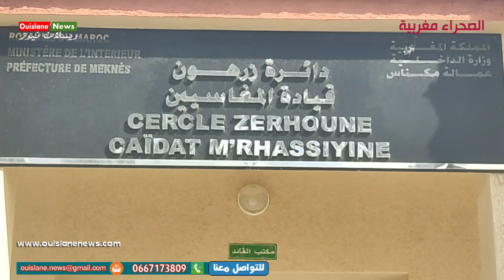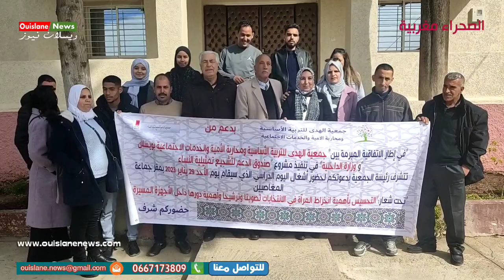المغاصيين/ندوة لتحسيس بإهمية انخراط المرأة لانتخابات وأهمية دورها داخل الأجهزة المسيرة(ويسلان نيوز)